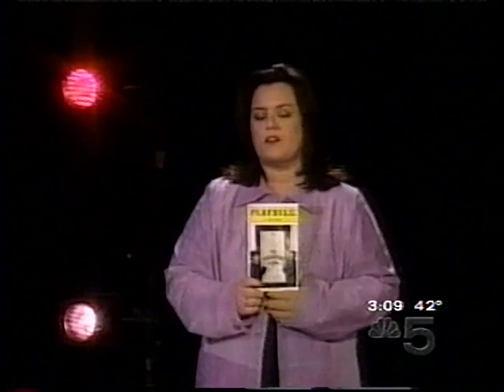THE PRODUCERS "I Wanna Be A Producer" Matthew Broderick +Interview, Rosie O'Donnell Show, 2001-04-03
A performance by Matthew Broderick of "I Wanna Be A Producer" from Broadway's THE PRODUCERS + Interview

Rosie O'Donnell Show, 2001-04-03